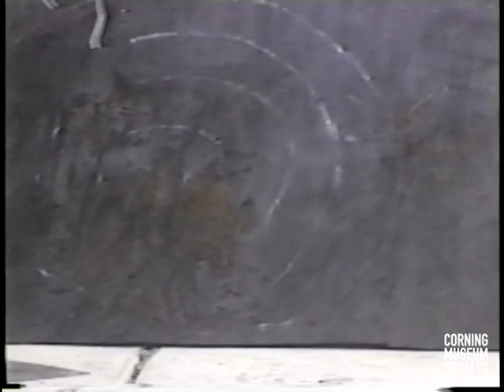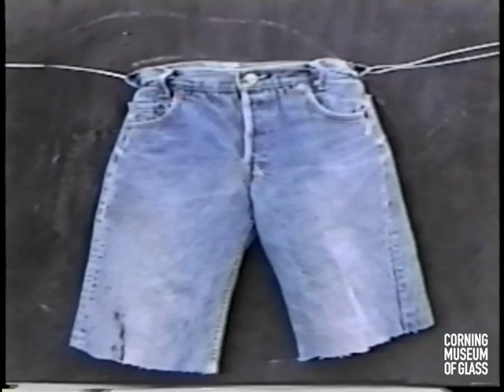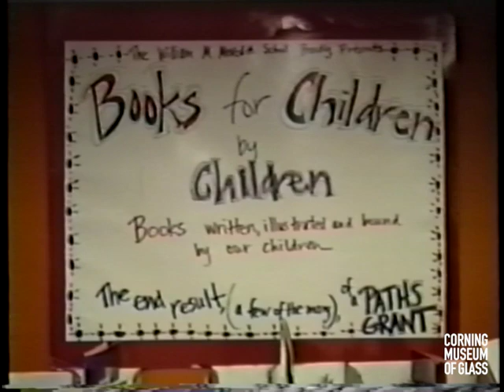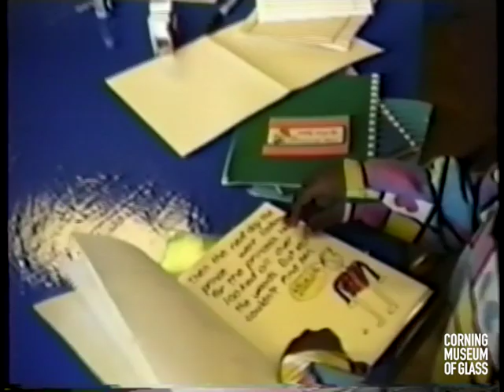B Team Hot Soup Day Two, Undated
Digitized footage from the B Team Records Collection.

Founded by Zesty Meyers in 1991, the B Team was dedicated to challenging conventional ideas of glass forms and sharing their work with others. The team initially performed and lectured at colleges; however, as their popularity and success grew, they became a not-for-profit organization, and began to focus on performance art glassblowing demonstrations and exhibitions. By 1996, B Team performances were large-scale affairs—with a number of behind-the-scenes assistants—and drew large crowds. Different artists joined the group each season, each bringing their own unique talents and interests to the performances. Following their 1998 reception of a BESSIE award and a performance tour of Japan, the highly successful B Team chose to disband to focus on their individual careers.

In December 2018, the Rakow Library of The Corning Museum of Glass received The B Team Records, including notebooks, materials and photographs of performances and installations, promotional materials, and videos of performances, which have very recently been digitized.